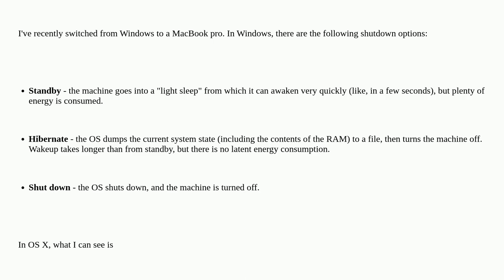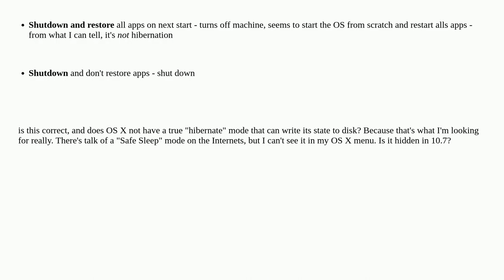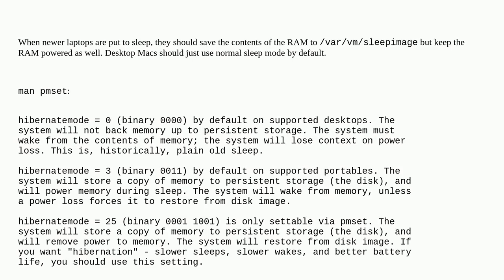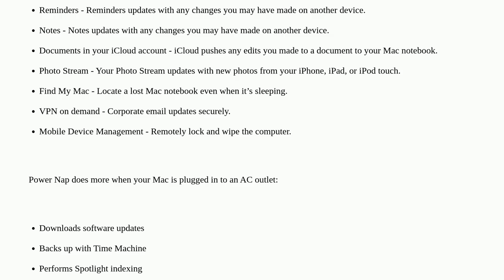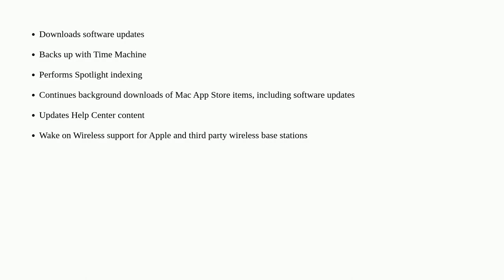Apple: Do MacBooks have a true "Hibernate" option?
Do MacBooks have a true "Hibernate" option?

A special thanks goes out to the community

  macos macbook-pro hibernate